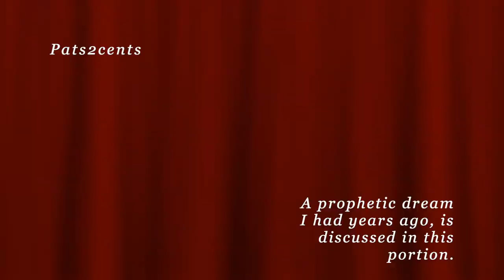GOD Said "What's About to Happen; DO NOT ASK ME TO STOP!" SUDDEN Transition! Judgment! Collapse!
Lannette's prophetic word, followed by Pat's prophetic dream is discussed here, in this video. Something has been set in motion and it won't be stopped! This is very serious! Please listen to the whole video; from beginning to end!